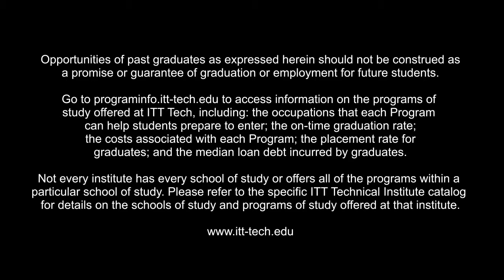Graduation 06/2013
Graduation day in The Westin Washington Dulles Hotel.